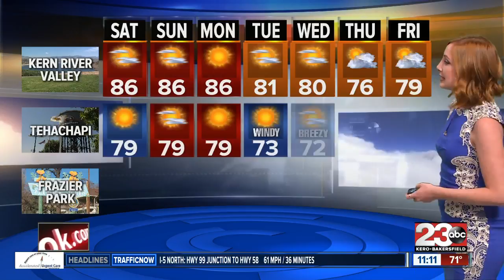PM Weather Update September 15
Temperatures warm up through the weekend